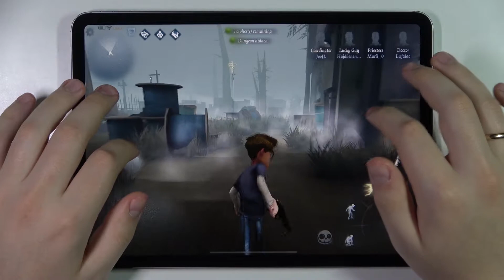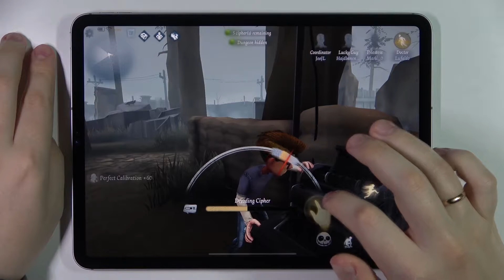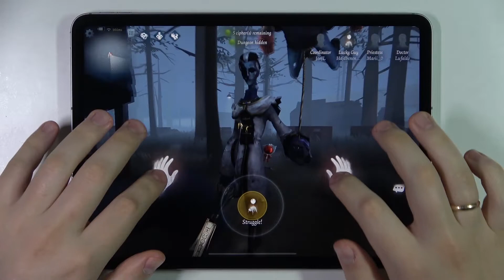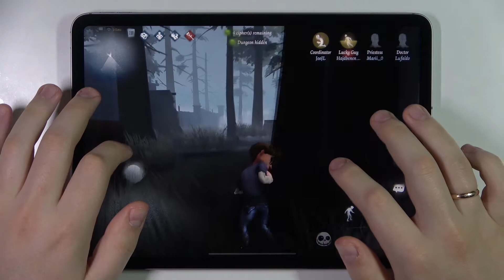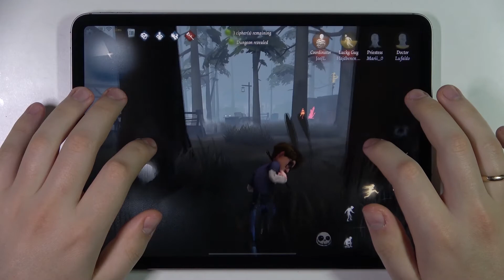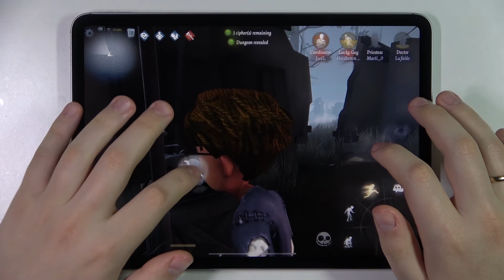Apple iPad Pro 11' 2022 - Identity V | Gaming TEST | Amazing Liquid Retina 120Hz Display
Welcome on our channel! Today we're going to test Apple iPad Pro 11 2022 in terms of gaming possibilities!  Especially for you, we have created this channel so that you can get to know the performance of smartphones that interest you even better!

How games works on Apple iPad Pro 11 2022? How games works on iPad Pro 11 2022? How to play games on iPad Pro 11 2022? How games is running on iPad Pro 11 2022? How to check performance of games on your iPad Pro 11 2022?